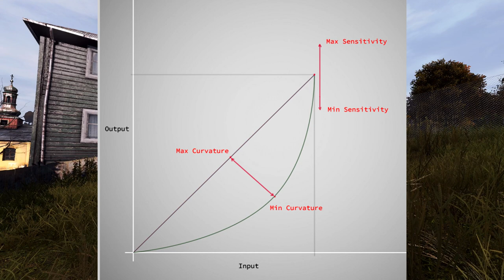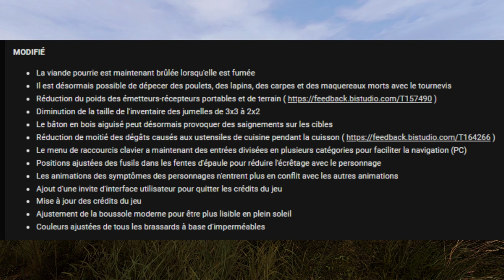[FR] DAYZ MISE A JOUR 1.18 CLAYMORE/EXPLOSIF/M79/DERRINGER PC /XBOX/PS5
LES SOURCES:
Le Patch Note Complet:

00:00 CHAPITRE 1 - INTRO MAJ 1.18 DAYZ
01:21 CHAPITRE 2 - LES NOUVEAUTEES ARMES LOOT EXPLOSIFS
03:45 CHAPITRE 3 - CORRECTION DE BUG
04:16 CHAPITRE 4 - EQUILIBRAGE
05:17 CHAPITRE 5 - ARMA REFORGER SUR TWITCH
05:43 CHAPITRE 6 - MUSIQUE EXEPTIONELLE OUTRO

Rejoins la POTATOZ ARMY !